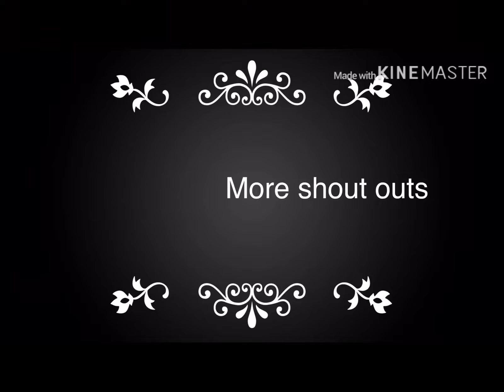Sub count to first vid and latest vid